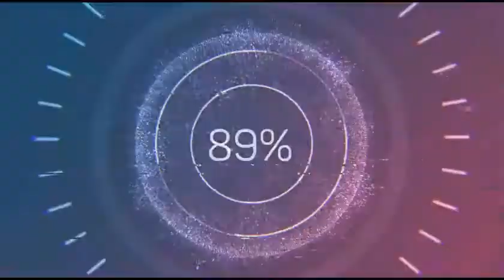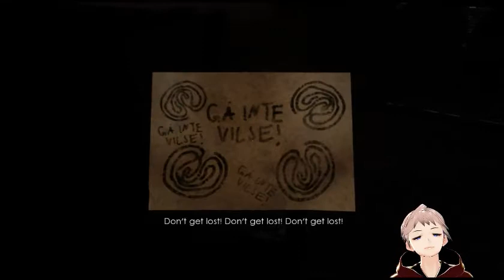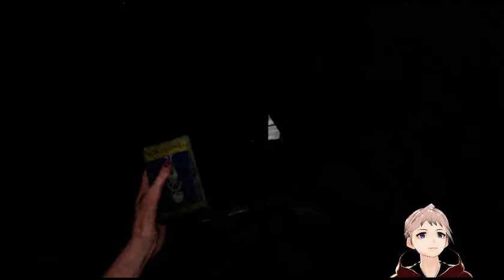Portal people and Tree lady(Unforgiving-A Northern Hymn)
This is a horror game that is influenced by Nordic mythology and Swedish folklore
This game is developed & produced by Angry Demon Studio how also made the game Apsulov: End of Gods
I hope you guys enjoy this new game